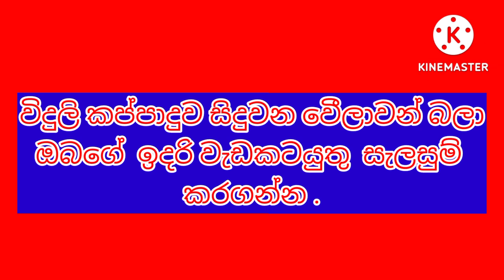Power cut today Time Table | Power cut Schedule Sri Lanka | Ceylon Electricity Board | 2022.07.01